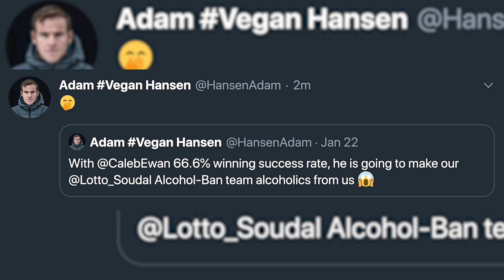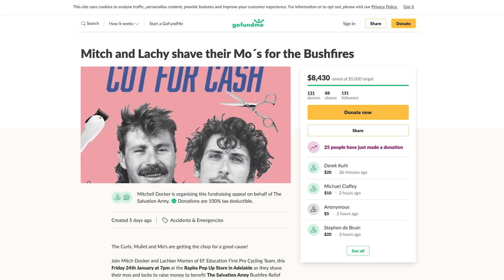Does Richie Porte Peak Too Early To Win The Tour De France? | GCN's Racing News Show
The Santos Tour Down Under came to a close with a surprising result up Willunga Hill and racing in Argentina kicked off with a bunch sprint at the 2020 Vuelta A San Juan. We summarise the results of the final round of the Telenet Cyclocross World Cup and look ahead to the CX World Champs, as well as Chris Froome's return to racing at the UAE Tour.